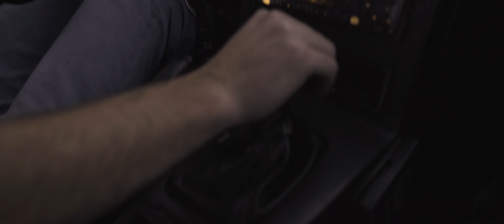The most hated/loved Miata on Instagram? | Adam's widebody Miata [4k]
Pretty much seen how this kid grew as a photographer and followed how he built this car in his garage. The blue compliments the nice autumn leaves so well. What do y'all think of his build? I think it's unique. Build your cars to your taste and not for other people.

Like my pages!! Also don't forget to hit the SUB button!

Soundtrack: Support the artists!